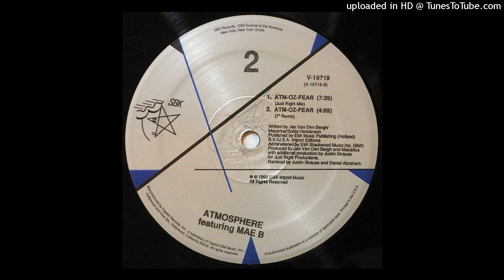Atmosphere Featuring MAE B | Atm-Oz-Fear (Just Right Mix)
SBK Records – V-19719 | 1990